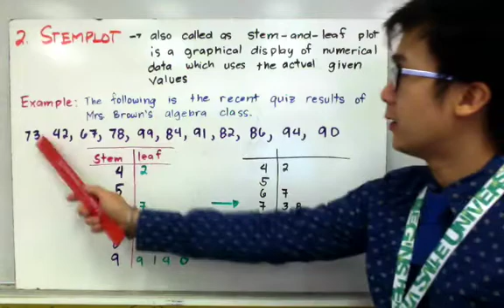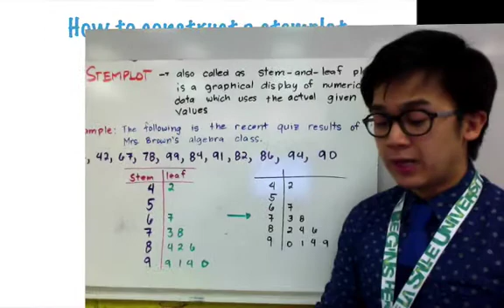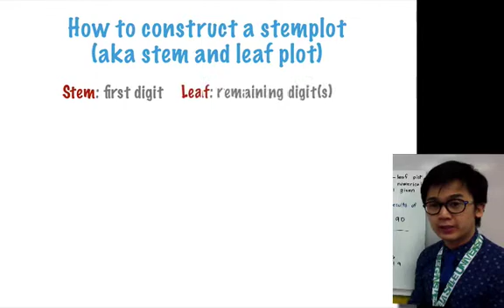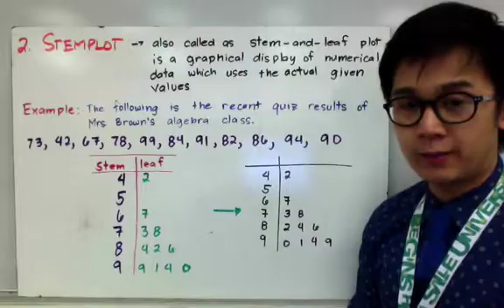Statistics - Constructing Stem Plot in Filipino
Ang statistics lesson na ito ay nagpapakita kung paano pag gawa ng stem and leaf plot gamit ang single variable or univariate data. Ang stem plot ay may pagkakatulad sa dotplot at isa rin ito sa pinakamabilis na gamitin sa pag graph ng data.